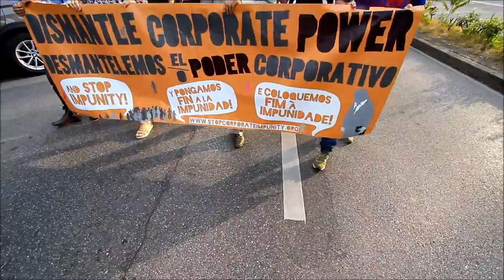People against impunity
Follow

Friends of the Earth Internacional
Amigos de la Tierra